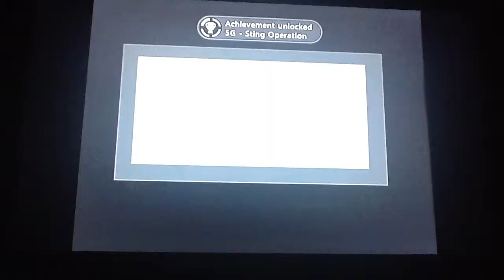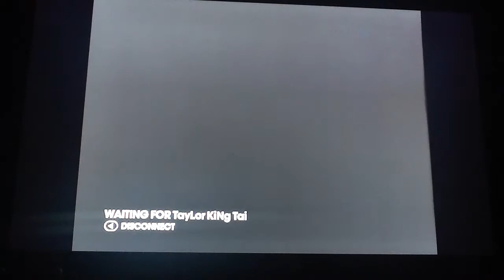Saints Row 3 DLC: The Trouble With Clones pt3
Prod1gy and T.J returns to Steelport to play through the mission-based DLC for Saints Row the Third, the Trouble With Clones. A good send off to this awesome game!!!